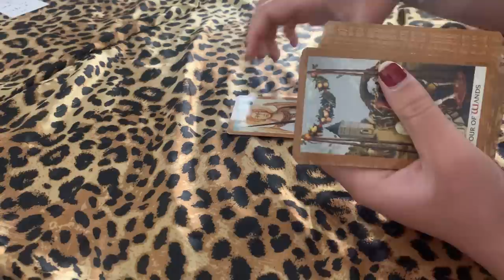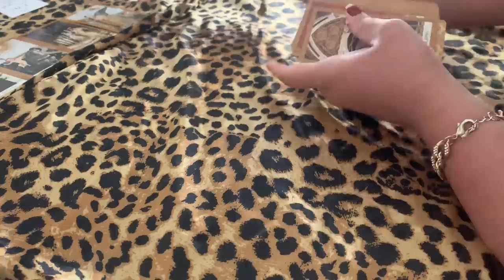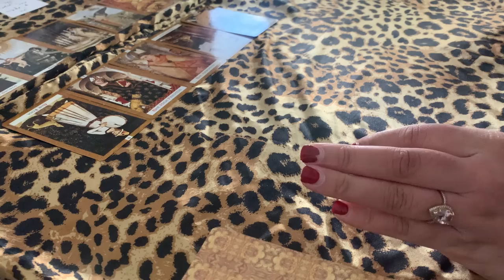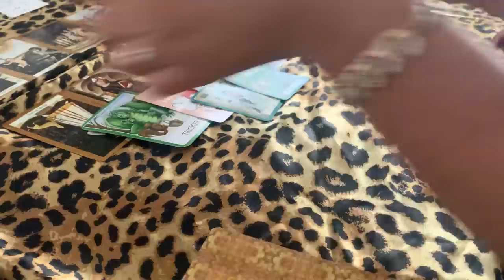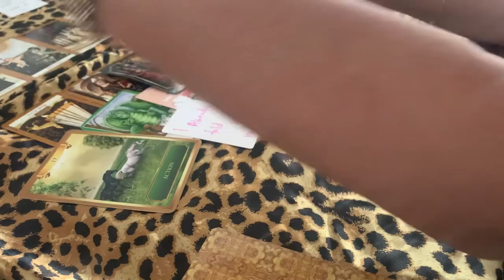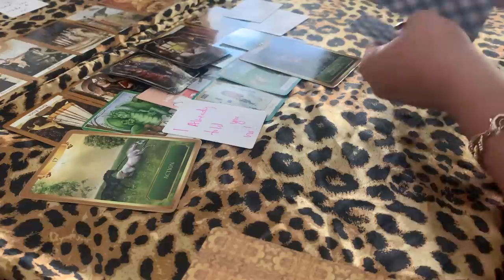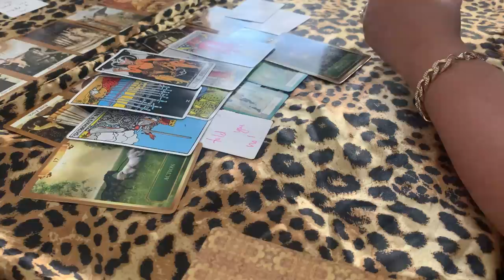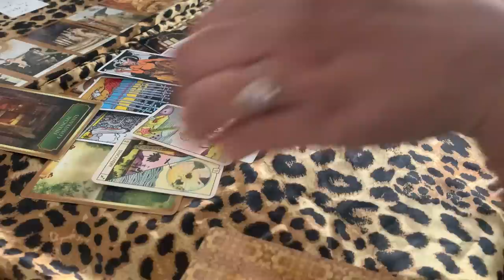❌THEY BLOCKED U BECAUSE UR TRANSFORMATION & GROWTH TRIGGERED THEM😟NOW THEY’RE SORRY 4 OVERREACTING!